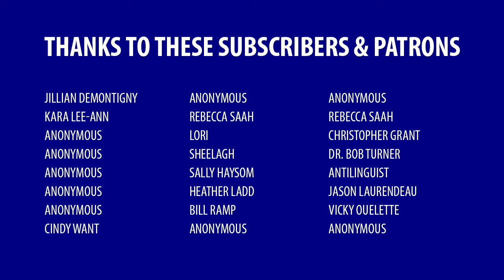Business owners didn’t build their business on their own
The idea that business owners built their businesses on their own is a myth.